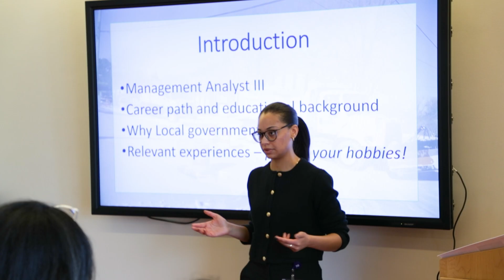Slover Library hosts Youth in Government Conference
Over a hundred high school students from Norfolk Public Schools got the opportunity to learn the ins and outs of local government and careers in public service as a part of the 2023 Youth In Government Conference.

Students interacted with Mayor Kenneth Cooper Alexander, City Manager Chip Filer, Councilwoman Danica Royster, several deputy city managers and representatives from multiple NorfolkVA departments and ask questions about their careers and how they could get involved in their community. #757